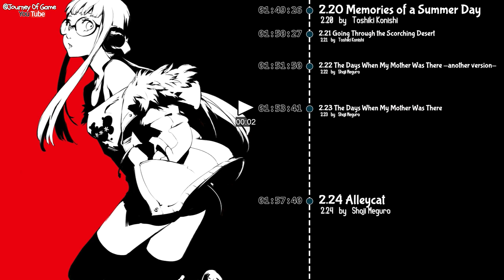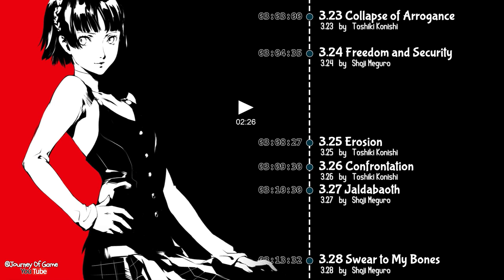🎵 [High Quality] Persona 5 OST Game Music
00:00:00 Wake Up, Get Up, Get Out Thereby Shoji Meguro, Lyn
00:04:38 Phantomby Shoji Meguro
00:06:56 Escapeby Toshiki Konishi
00:07:49 Run Away～Arrestby Toshiki Konishi
00:09:29 Interrogation Roomby Shoji Meguro
00:11:07 Recall～Hintby Toshiki Konishi
00:12:08 The Poem of Everyone’s Soulsby Shoji Meguro, Haruko Komiya
00:17:47 Beneath the Mask -instrumental version-by Shoji Meguro
00:22:28 Encounterby Toshiki Konishi
00:23:14 To Another Worldby Toshiki Konishi
00:24:29 Tensionby Shoji Meguro
00:26:33 Awakeningby Shoji Meguro
00:28:04 Will Powerby Shoji Meguro
00:30:49 King, Queen and Slave -another version-by Shoji Meguro
00:32:33 King, Queen and Slaveby Shoji Meguro
00:34:32 Last Surpriseby Shoji Meguro, Lyn
00:38:28 Talkby Shoji Meguro
00:39:27 Victoryby Shoji Meguro
00:40:37 Tokyo Emergencyby Shoji Meguro
00:43:12 Confession-Secretby Shoji Meguro
00:45:43 Confession-Secret -piano version-by Toshiki Konishi
00:46:49 Layer Cakeby Shoji Meguro
00:49:17 Blood of Villainby Shoji Meguro
00:51:07 Blooming Villainby Shoji Meguro
00:55:15 Regretby Shoji Meguro
00:58:02 Collapse of Lustby Toshiki Konishi
00:58:58 Beneath the Maskby Shoji Meguro, Lyn
01:03:36 Everyday Daysby Shoji Meguro
01:04:20 Star Forneusby Kenichi Tsuchiya
01:05:01 Punch de Ouchby Kenichi Tsuchiya
01:06:01 AkaTaro Railwayby Atsushi Kitajoh
01:06:45 Gochitera Gangby Atsushi Kitajoh
01:07:17 Hatred Goemonby Atsushi Kitajoh
01:08:04 Professional Golfer Monkey Tabikoby Atsushi Kitajoh
01:08:50 Tokyo Daylightby Shoji Meguro, Lyn
01:10:54 Butterfly Kissby Shoji Meguro
01:13:21 Mementosby Shoji Meguro
01:15:01 Have a Short Restby Shoji Meguro
01:17:12 Suspicious Personby Toshiki Konishi
01:17:34 My Homieby Shoji Meguro
01:19:43 Wicked Planby Shoji Meguro
01:22:08 A Womanby Shoji Meguro
01:24:19 A Woman -another version-by Shoji Meguro
01:25:55 Sunset Bridgeby Shoji Meguro
01:27:36 Days of Sistersby Shoji Meguro
01:29:46 Beneath the Mask -rain-by Shoji Meguro, Lyn
01:34:25 BAR Yuu Comerby Atsushi Kitajoh
01:35:19 Suspicionby Shoji Meguro
01:37:48 High Pressureby Shoji Meguro
01:39:25 Priceby Shoji Meguro
01:41:14 Price -another version-by Shoji Meguro
01:42:53 Keeper of Lustby Shoji Meguro
01:46:54 Life Goes Onby Shoji Meguro
01:49:26 Memories of a Summer Dayby Toshiki Konishi
01:50:27 Going Through the Scorching Desertby Toshiki Konishi
01:51:50 The Days When My Mother Was There -another version-by Shoji Meguro
01:53:41 The Days When My Mother Was Thereby Shoji Meguro
01:57:40 Alleycatby Shoji Meguro
02:01:50 Fall of Angerby Toshiki Konishi
02:02:45 Alright -elp version-by Shoji Meguro
02:04:16 New Beginningby Shoji Meguro
02:07:23 Hawaiiby Toshiki Konishi
02:08:21 Alrightby Shoji Meguro
02:09:52 Break It Down -elp version-by Shoji Meguro
02:11:36 The Spiritby Shoji Meguro
02:13:00 What's Going Onby Shoji Meguro
02:15:07 Sweetby Shoji Meguro
02:17:28 Big Bang Burger’s Marchby Atsushi Kitajoh
02:18:16 TRIPLE SEVENby Atsushi Kitajoh
02:19:02 Crane Gameby Ryota Kozuka
02:19:40 Planetariumby Atsushi Kitajoh
02:20:14 Electronics Storeby Toshiki Konishi
02:21:28 Welcome Back! Master♡by Atsushi Kitajoh
02:22:40 Penalty Timeby Atsushi Kitajoh
02:23:36 Destiny Landby Atsushi Kitajoh
02:24:21 Dark Netby Shoji Meguro
02:25:10 Beneath the Mask -rain, instrumental version-by Shoji Meguro
02:29:48 Break It Downby Shoji Meguro
02:31:35 Is It Boringby Shoji Meguro
02:33:01 Disintegrationby Toshiki Konishi
02:34:20 Sweatshopby Shoji Meguro
02:36:50 Sweatshop -another version-by Shoji Meguro
02:38:10 RUN,RUN,RUN!by Shoji Meguro
02:40:07 Broadcast Accidentby Kenichi Tsuchiya
02:40:54 Restlessnessby Toshiki Konishi
02:43:02 The Whims of Fateby Shoji Meguro, Lyn
02:46:15 Escape -another version-by Toshiki Konishi
02:47:07 Run Away -another version-by Toshiki Konishi
02:48:29 Betrayerby Toshiki Konishi
02:49:10 Nothingness...by Toshiki Konishi
02:52:29 Trickby Toshiki Konishi
02:53:08 Unfamiliar Arroganceby Toshiki Konishi
02:54:11 Arkby Shoji Meguro
02:56:15 Improvised Song Dedicated to the next Prime Minister’s Shipby Ryota Kozuka
02:57:23 Wake Up, Get Up, Get Out There -instrumental version-by Shoji Meguro
03:00:16 Desireby Shoji Meguro
03:03:00 Collapse of Arroganceby Toshiki Konishi
03:04:35 Freedom and Securityby Shoji Meguro
03:08:27 Erosionby Toshiki Konishi
03:09:30 Confrontationby Toshiki Konishi
03:10:30 Jaldabaothby Shoji Meguro
03:13:32 Swear to My Bonesby Shoji Meguro
03:16:44 Our Beginningby Shoji Meguro
03:19:22 With the Stars and Us -piano version-by Toshiki Konishi
03:21:20 With the Stars and Usby Shoji Meguro
03:28:29 Wake Up, Get Up, Get Out There -opening movie version-by Shoji Meguro, Lyn

Original Soundtrack